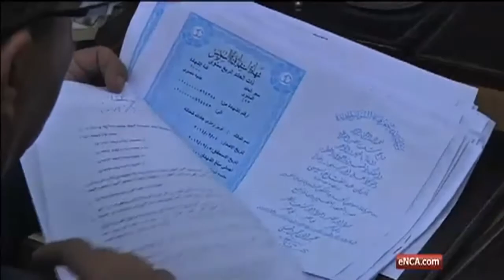Egypt invites foreign investors to Suez Canal project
Egypt is ready to accept foreign investments in its $3.5 billion dollar Suez Canal upgrade